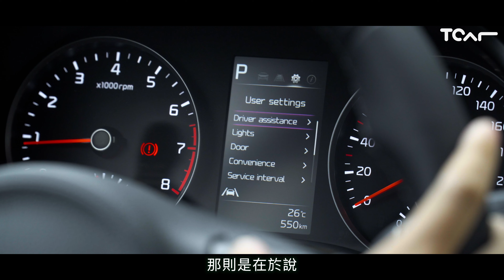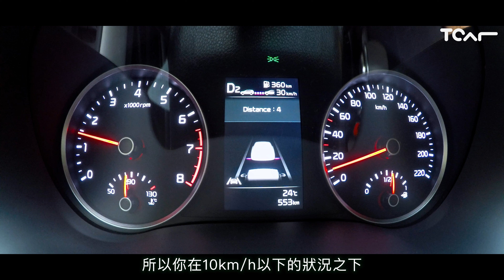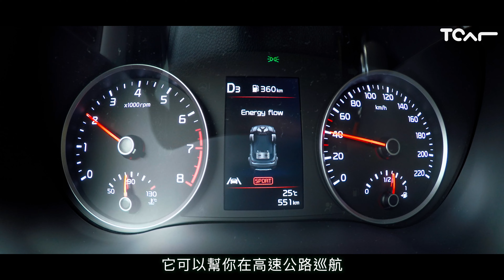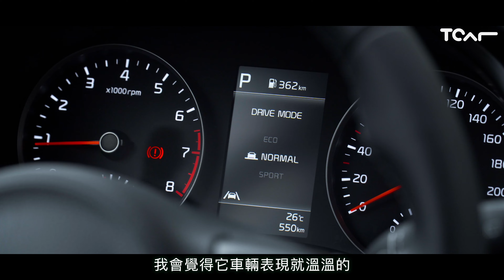【新車試駕】蘊藏豐富驚喜的韓國小將 KIA Stonic 1.0T 智慧油電驚艷版 Jason試駕 -TCar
韓國小車在你心中只有平淡印象？KIA Stonic除了年輕、大膽，更匯集了眾多當代尖端科技，並結合環保卻同時令人滿意的動力。不感興趣？等你開過再說！